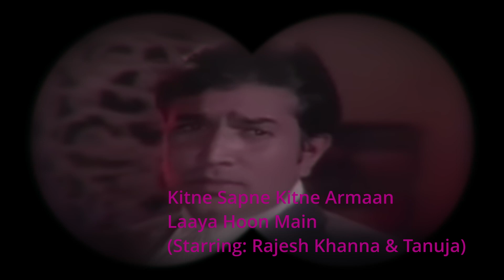Kitne Sapne Kitne Armaan कितने सपने कितने अरमान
Originally Sung By - Kishore Kumar
Lyrics - Majrooh Sultanpuri
Movie - Mere Jeevan Saathi (1972)
Starring Rajesh Khanna and Tanuja

कितने सपने कितने अरमान
लाया हूँ मै देखो ना देखो ना
हे हे मेरा दिल भी एक महफ़िल है
तुम भी कभी आओ ना बैठो ना
तुमसे मिलके यूं तो महक रहा हूँ
फिर भी मैं अकेला बहक रहा हूँ
अरे ऊ उ उ उ उ
मेरी अँधेरी है तनहाईआं
कोई दीया तुम जला दो ना
हे कितने सपने कितने अरमान
ज़ू ज़ू ज़ू ज़ू ज़ू ज़ू ज़ू
हर तरफ जहां भी पलक थमी है
प्यार की जहाँ में बहुत कमी है
बेरंग है यह मेरे रात दिन
तुम रंग कोई दिला दो ना
कोई मुजमे देखे तो क्या नहीं है
आओ गम में भीगी सजा नहीं हैं
मेरे तरानो में पड़ जाएगा
तुम कोई धड़कन जगा दो ना
तुम भी कभी आओ ना बैठो
ना आओ ना बैठो ना